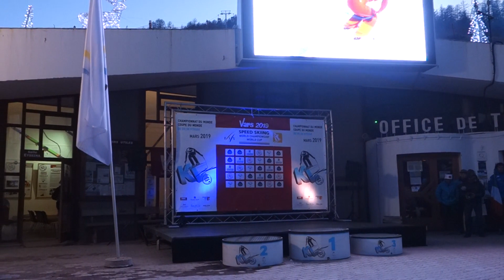Speedski Team RUSSIA 2019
FIS Speed Ski World Championships, Vars